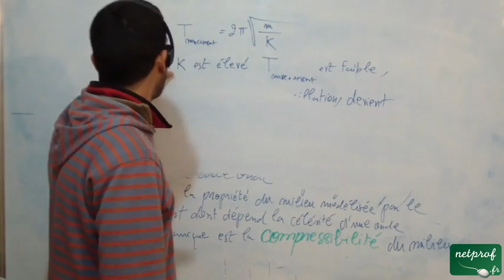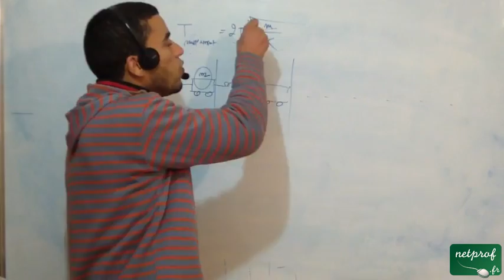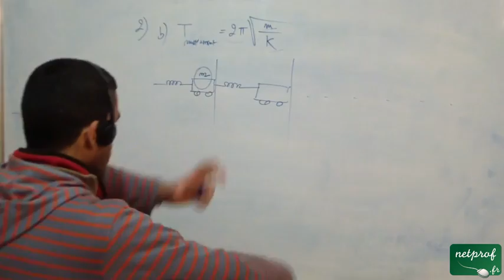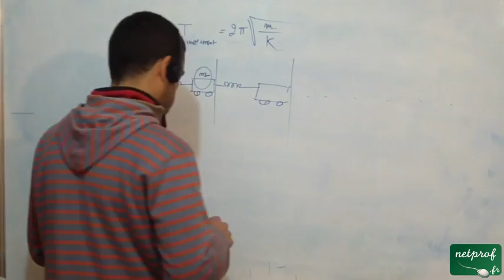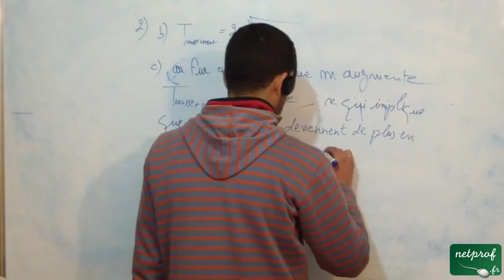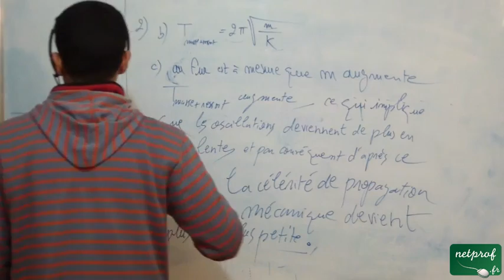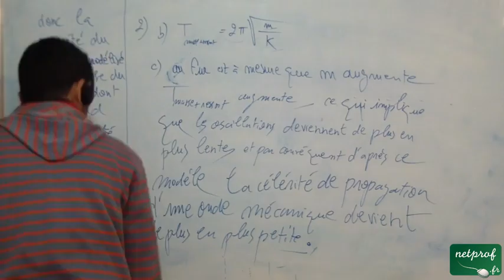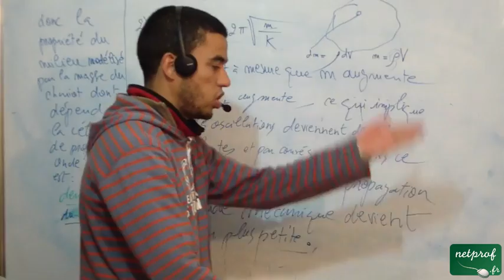Les sons chez les dauphins - part 5